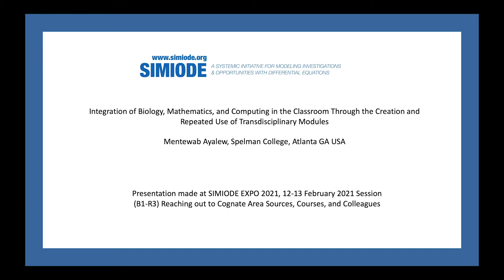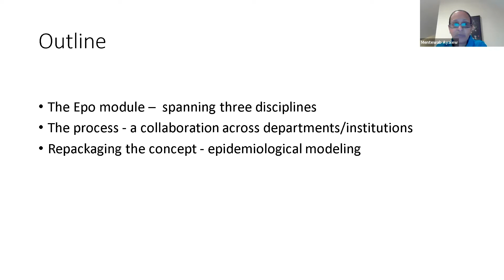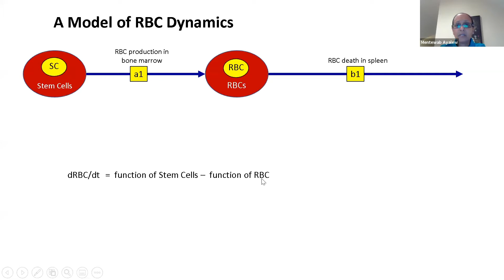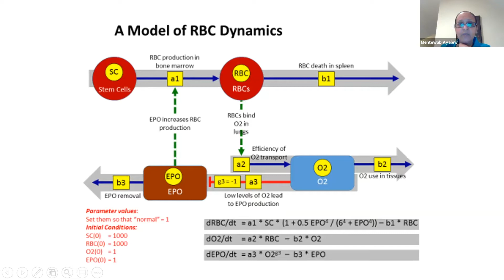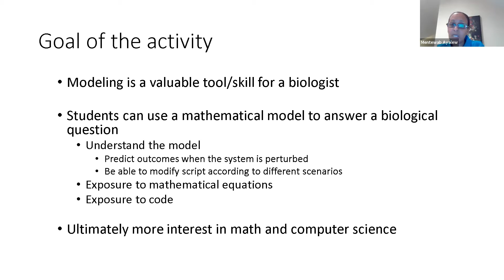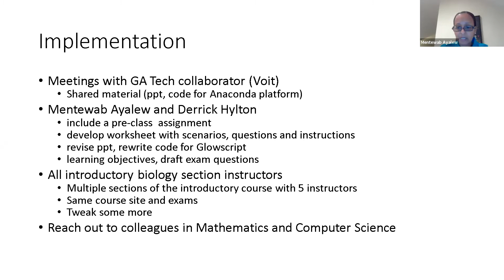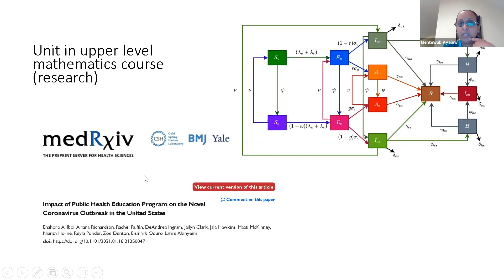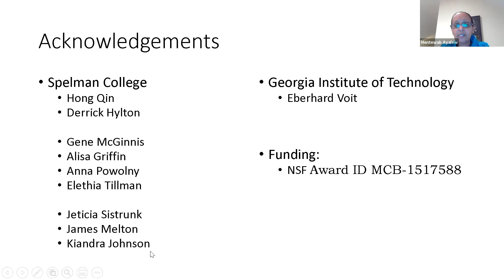SIMIODE EXPO 2021 Reaching Cognate Areas: (R3-Transdisciplinary Modules in Bio, Math, & Computing)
Mentewab Ayalew, Spelman College, Atlanta GA USA
Integration of biology, mathematics, and computing in the classroom through the creation and repeated use of transdisciplinary modules